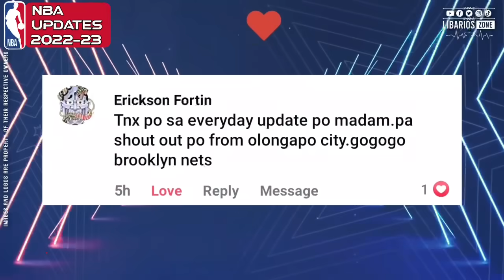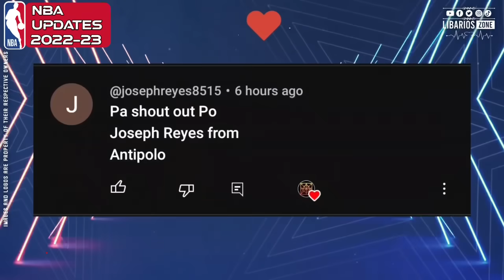NBA STANDINGS TODAY as of JANUARY 5, 2023 | NBA GAME RESULTS TODAY | NBA GAMES TOMORROW JAN. 6